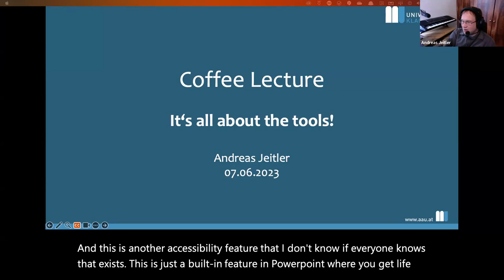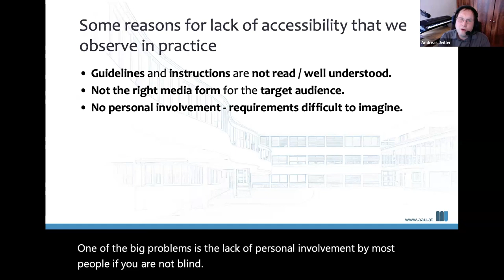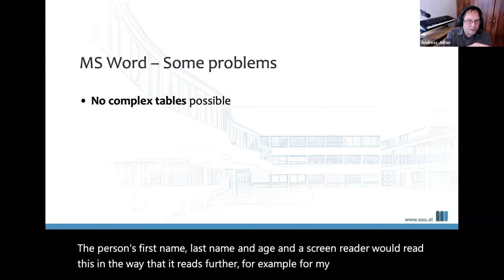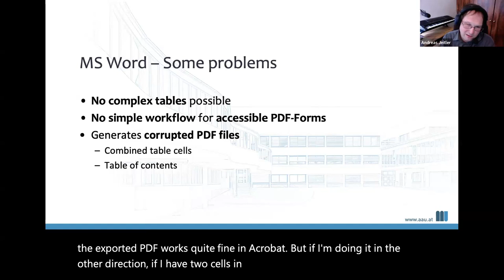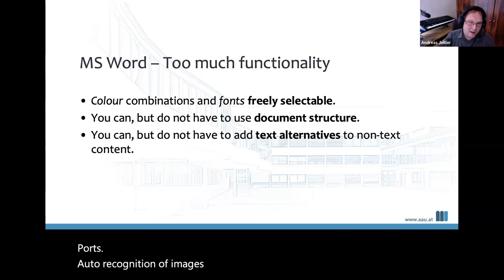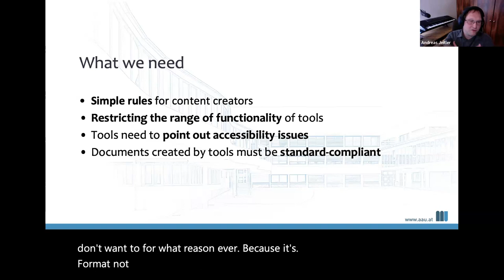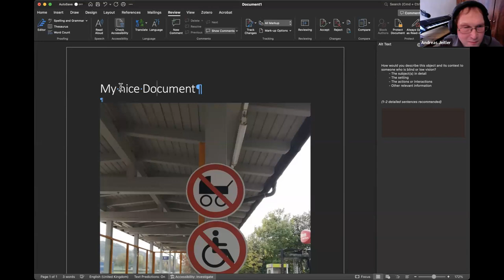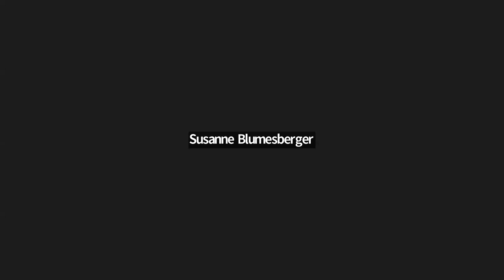OpenAIRE coffee break on e-accessibility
Tim Berners-Lee once said, “The power of the Web is in its universality. Access by everyone regardless of disability is an essential aspect.” Yes, well, but why is much of the data on the web still not accessible to people with disabilities? Some might blame a lack of knowledge by authors of content, which may be compensated by training. But actually, authoring tools turn out to be a major culprit, as long as research data like tables or forms for data collection cannot usually be created accessible with common office tools.

Andreas Jeitler, responsible for Accessibility Services at Klagenfurt University Library, and Susanne Blumesberger, an academic librarian at the University of Vienna,  discuss e-accessibility tools.

Presenters
Andreas Jeitler is responsible for Accessibility Services at Klagenfurt University Library and supports the implementation of accessibility and equality for people with disabilities in this context. As a computer scientist and media and communication scientist, he teaches and publishes in the fields of accessible information and communication technologies and disability studies.

Susanne Blumesberger is the Head of the Austria-wide working group "Accessibility in Libraries" and a founder and coordinator of the Network for Repository Managers. She has a Ph.D. in Media and Communication Studies and German Studies at the University of Vienna and has been working as an academic librarian and a lecturer at the University of Vienna. From 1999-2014, she was a Coordinator and Principal Investigator of several scientific research projects at the Institute for Science and Art, Vienna. Since 2007 she's been involved in the Phaidra Repository Management at the University of Vienna and since 2016 she is the Head of the Phaidra Department. She focuses on Cultural Heritage issues, e-Learning and Research Data and she is a co-editor of the Journal "libri liberorum".